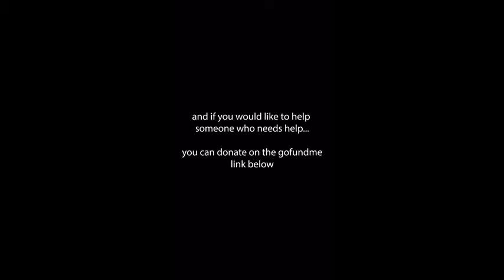Kinsey - Ariana Grande/positions